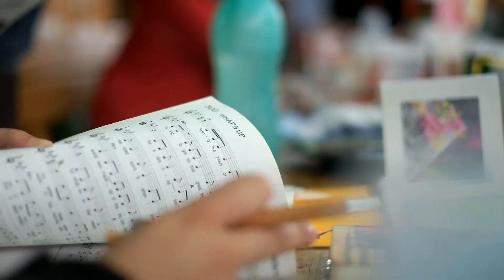SommerCamp 2016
Melde Dich an zum SommerCamp der kj oö 2016